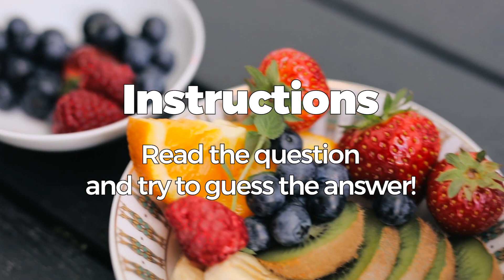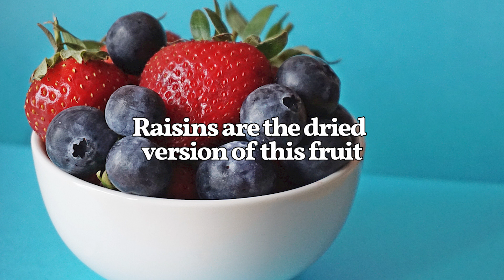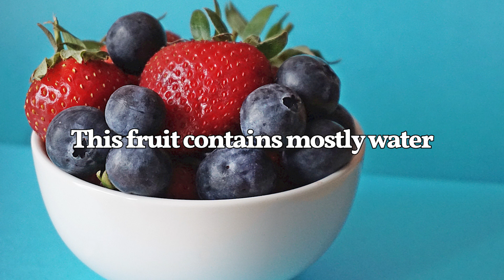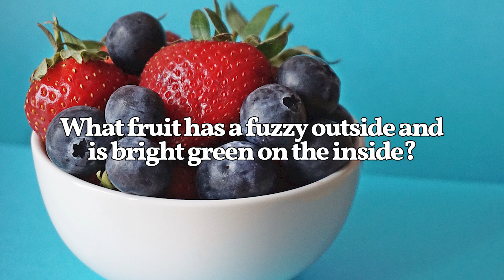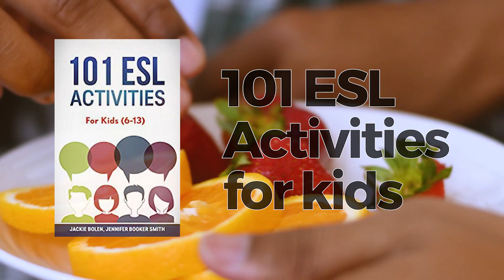Fruits guessing game in English for kids | Fun ESL Guessing Quiz & Activities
Want to learn vocabulary and fun facts about fruits? Try out this fruit ESL guessing game for kids! How well do you know fruit facts? Watch this video and find out!

Tell us how many questions you answered correctly in this fun and challenging fruit vocabulary quiz.

Timestamp
0:00 Intro
0:06 Instructions
0:16 Question 1
0:36 Question 2
0:56 Question 3
1:17 Question 4
1:36 Question 5
1:55 Question 6
2:15 Question 7
2:36 Question 8
2:56 Question 9
3:16 Question 10
3:38 Outro

Answer Key

Q1) What fruit is orange and yellow in color? (Apricot)

Q2) What poisoned fruit does the Evil Queen use on Snow White? (Apple)

Q3) Raisins are the dried version of this fruit? (Grape)

Q4) We get a lot of Potassium from this fruit? (Banana)

Q5) This fruit makes a delicious icy summer beverage? (Lemon)

Q6) This fruit contains mostly water? (Watermelon)

Q7) This red fruit is poisonus to dogs? (Cherry)

Q8) What kind of fruit has milk on the inside? (Coconut)

Q9) What fruit has a fuzzy outside and is bright green on the inside? (Kiwi)

Q10) What is the only fruit to have its seeds on the outside? (Strawberry)